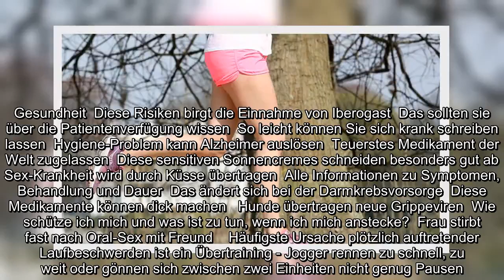Belastungsprobe Was Schmerzen beim Joggen vermeidet